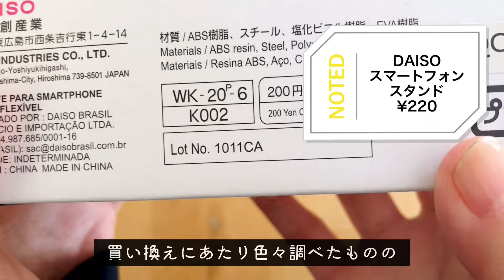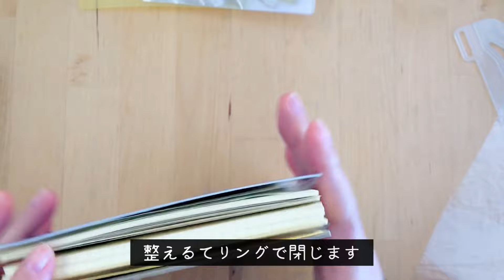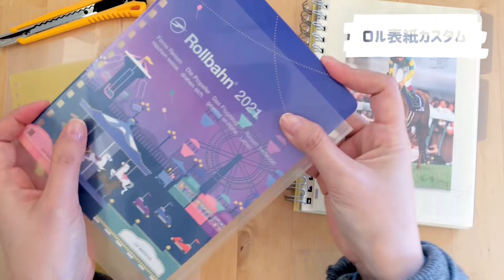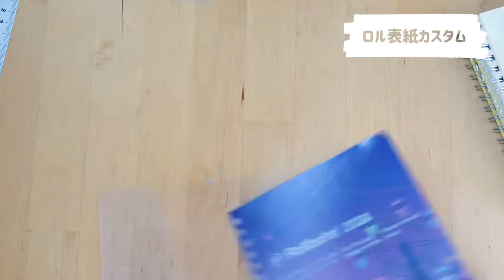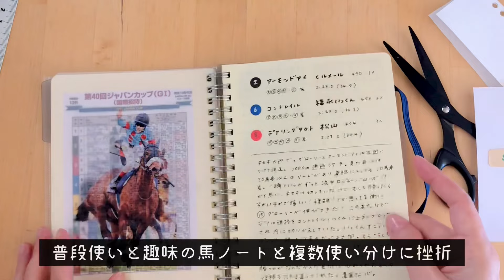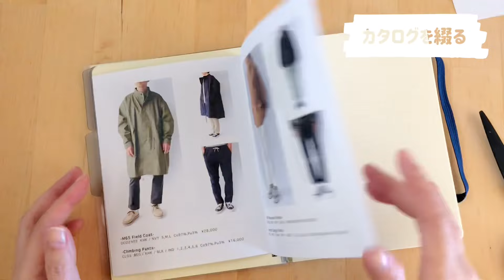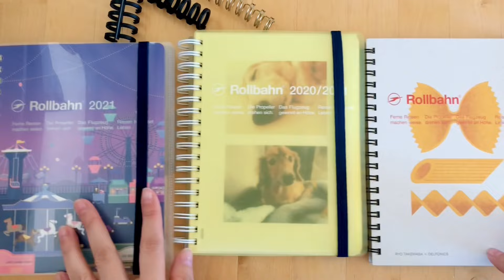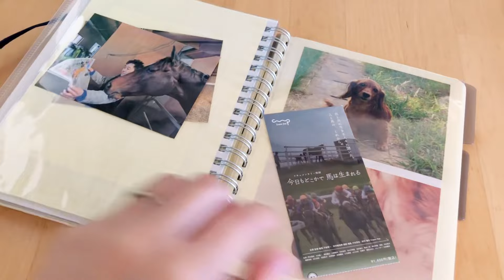クリアファイルで表紙カバーDIY｜お気に入りロルバーンの表紙を守る 🐎ダイソー 動画撮影用スマホスタンド購入【作業動画】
ついに馬柄ロルバーンを使い始めました🏇
今回は表紙が傷つかないようクリアファイルを使ったカスタマイズに挑戦しました
使ったモノ＆もくじ👇

⚠️穴あけパンチはプラ用ではないので刃こぼれの原因になると思われます⚠️

👊ルーズリーフパンチ || カール事務器 A4/B5対応

🔨リング外し || リヒトラブ リングリムーバー

🗒ロルバーンダイアリー || Lサイズ クリア

◎テープのり || ドットライナー

【もくじ】
00:00 イントロ
00:11 ダイソー スマホスタンド購入
00:37 馬ロルカスタム
02:22 馬ロル再カスタム
06:55 付箋でなんちゃってリングリーフ
08:32 仕上げ
09:33 お礼と使い切ったノート達